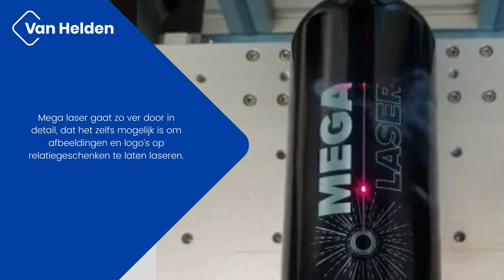Mega lasergravering: zo werkt het - Van Helden Relatiegeschenken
Lasergravering is een luxe en duurzame vorm van personalisering. Met lasergraving maak je een inscriptie in het artikel door de toplaag van het artikel als het ware weg te laseren. Doordat jouw naam, logo of tekst in het artikel wordt gezet ben je er zeker van dat deze jarenlang zichtbaar blijft. Met mega laser is het mogelijk om een extra groot drukvlak te laten graveren. Zelfs relatiegeschenken met een ronde vorm kunnen hiermee vlekkeloos voorzien worden van een inscriptie.